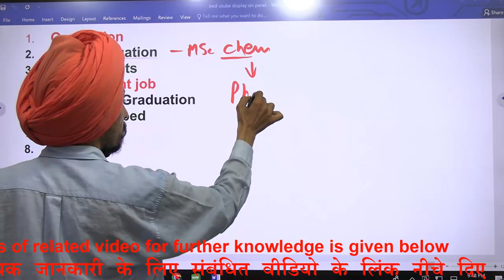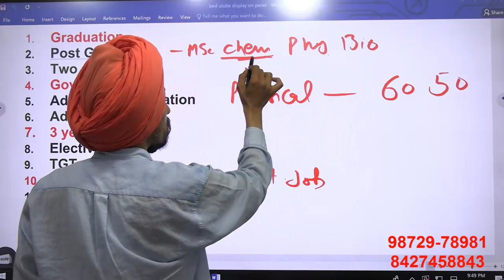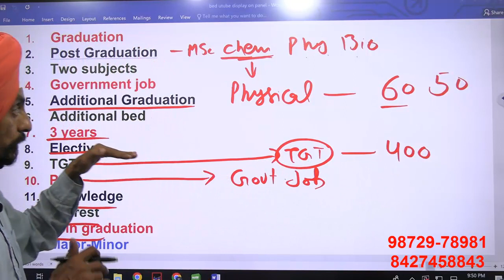MSC chemistry what to choose science or physical science? l Best for TGT PGT l B.Ed. Admission